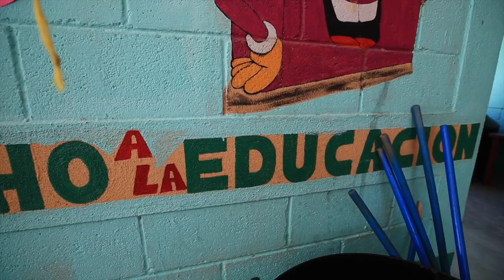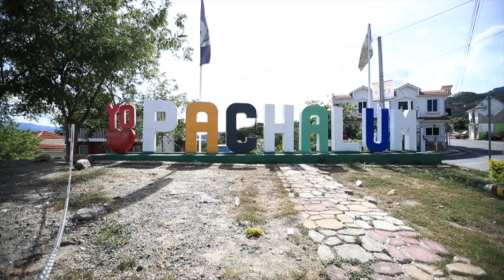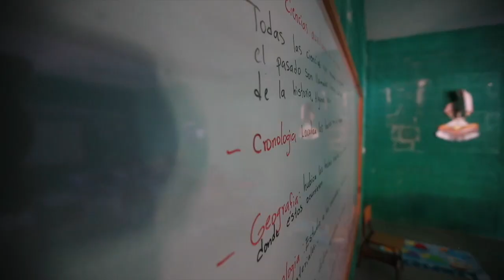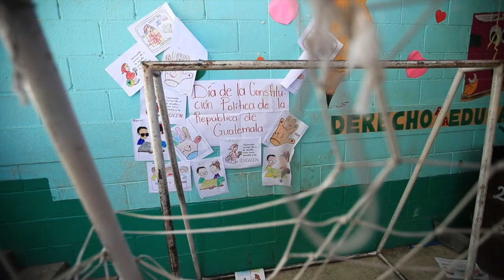Pachalum, Quiché: falta de estudiantes pone en jaque a autoridades educativas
A diferencia de otros municipios en donde las escuelas no se dan abasto para atender la demanda educativa, en Pachalum, Quiché, se presenta un fenómeno atribuido a la falta de niños y jóvenes. Esto ha motivado al Ministerio de Educación a intentar reubicar a algunos maestros.